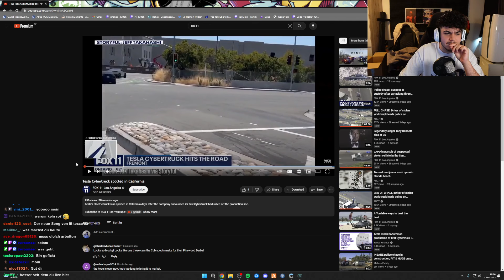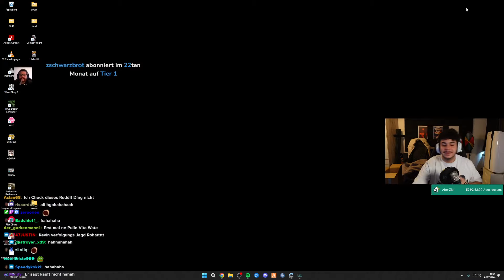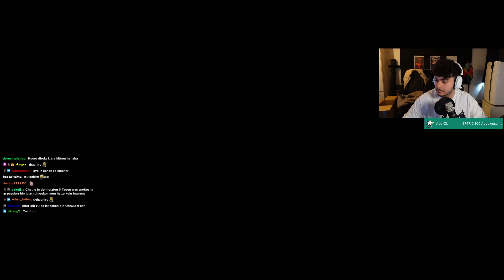🔴 xRohat [GTA RP] Livestream vom 23.07.2023 [Part 1]